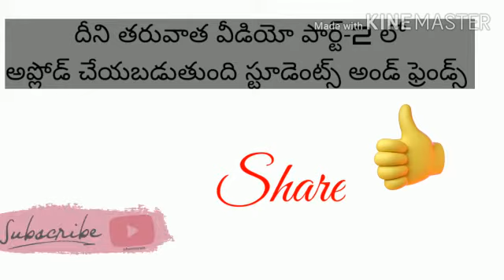Trigonometry త్రికోణమితి 10 th maths chiguru youtube channel Part-1 telugu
Hiii students and friends..!!!. This is my first video. I upload my videos from part-2 continously that is 10th mathematical syllabus based on SCERT. It is useful to AP & TS students. Thank you...